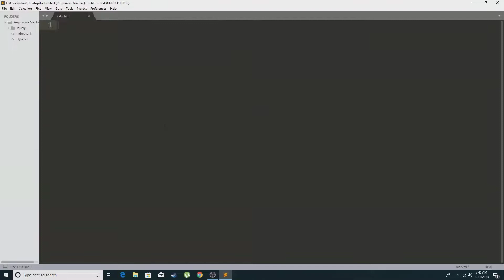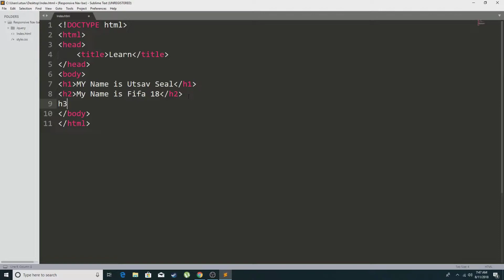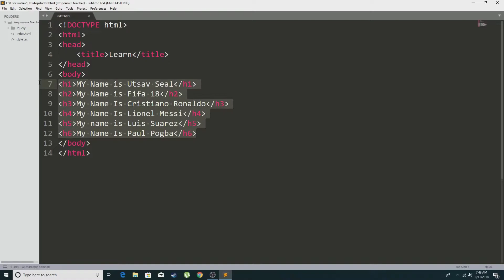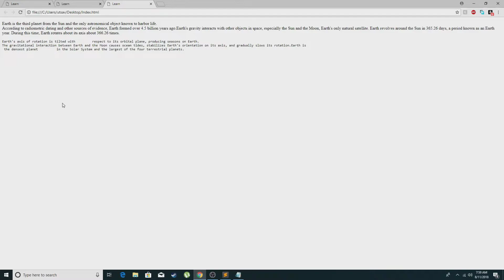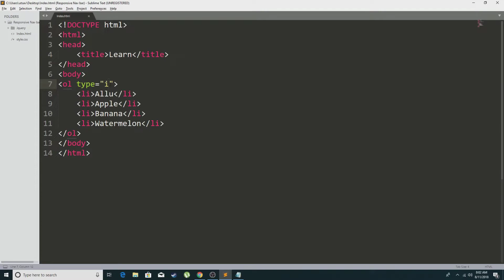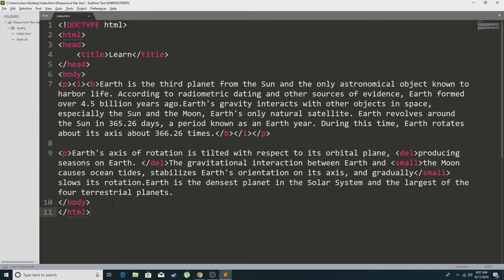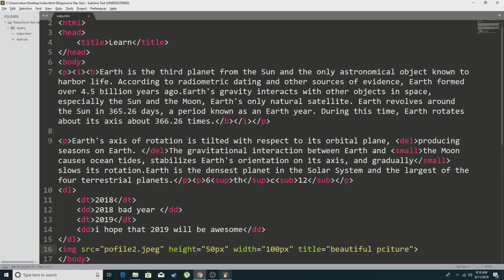web page Design tutorial About TAG(Practical)